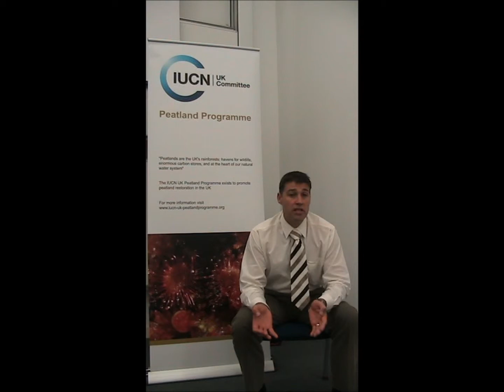Impacts of peatland restoration.wmv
Dr Paul Lunt of the University of Plymouth introduces his review of the impacts of peatland restoration, commissioned by the IUCN UK peatland Programme.